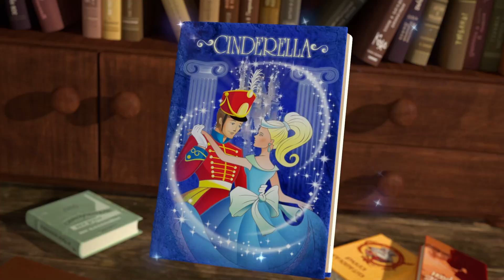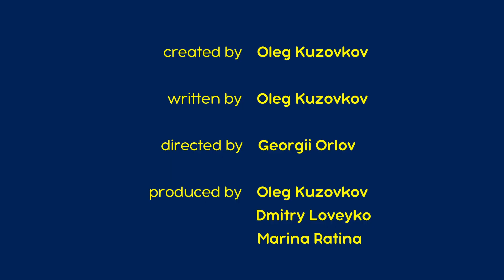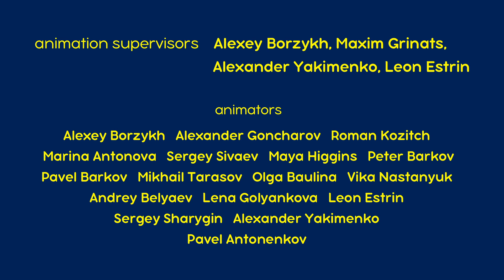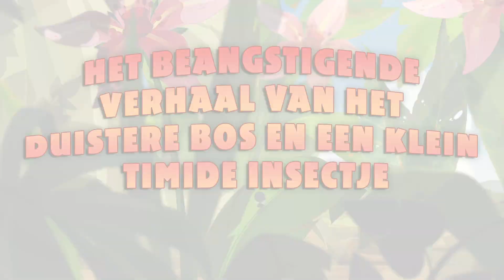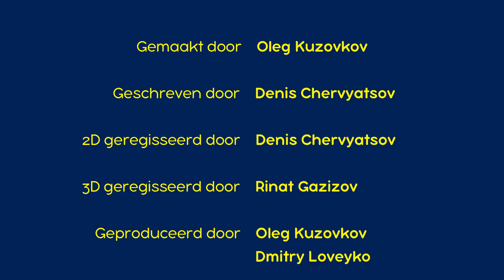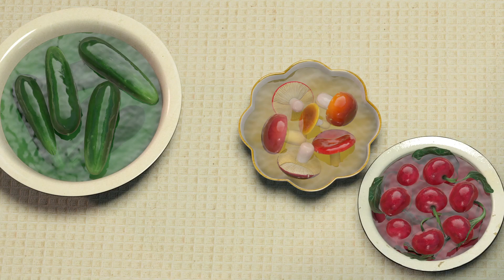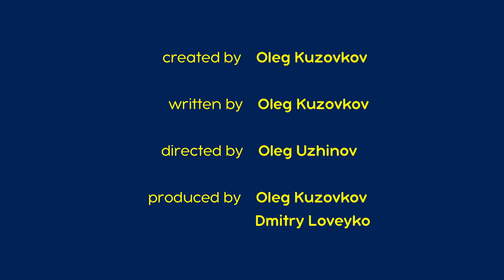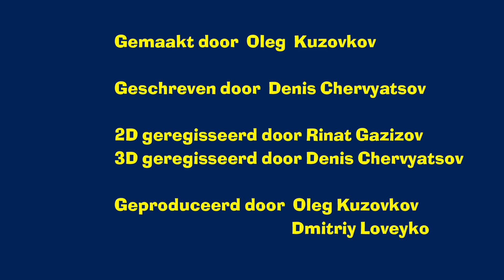Masha en de Beer 👱‍♀️🐻 Dromen komen uit 🌟 Aflevering collectie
📺 Masha un de Beer. Alle afleveringen

00:00 Galabal 🍁 Aflevering 50
6:37 Uit vissen gaan 🎣 Aflevering 8
12:57 Het beangstigende verhaal van het duistere bos en een klein timide insectje 👻
18:16 Jam dag 🍒 Aflevering 6
24:26 Broertje en zusje 🐐 Aflevering 2